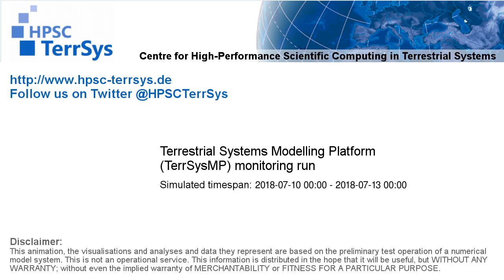TerrSysMP monitoring run 2018-07-10 - 500hPa air temperature aund geopotential - Europe (72h)